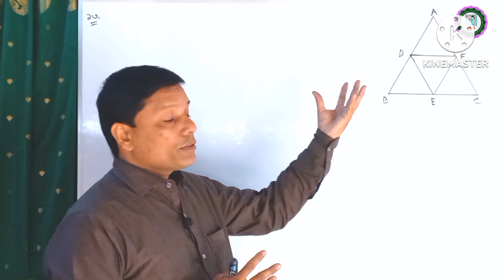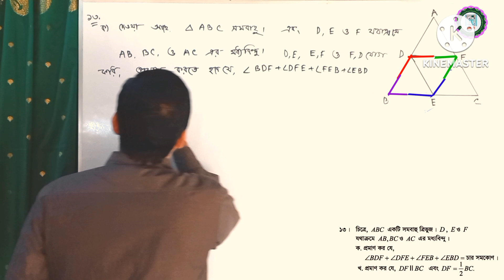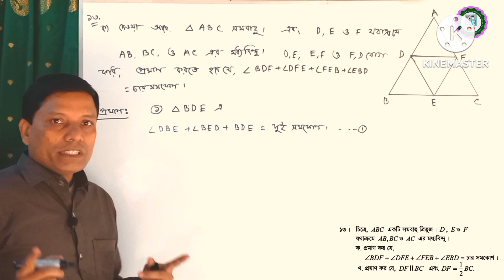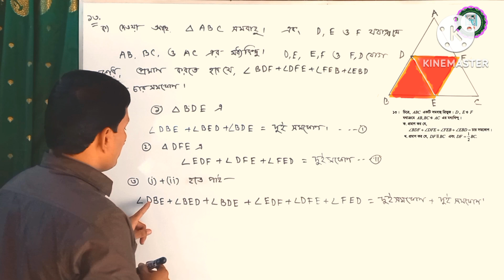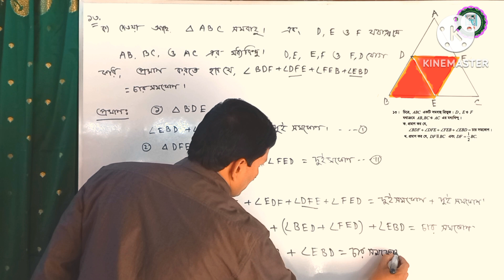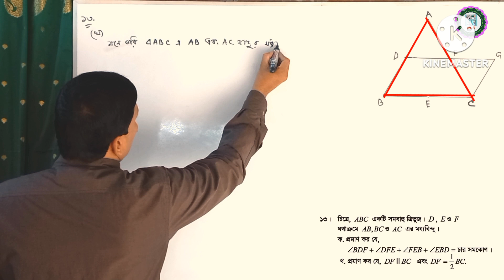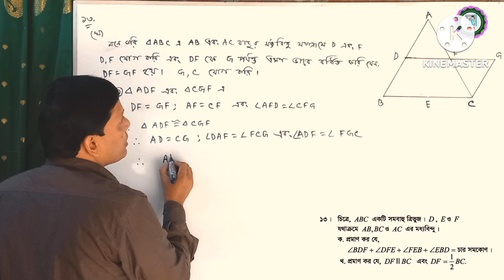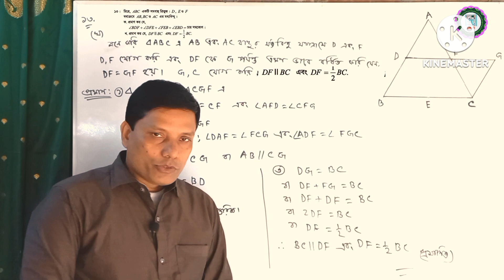অষ্টম শ্রেণির গণিত ৮.১।Class eight math chapter 8.1. Eight math 8.1. ৮ ম গণিত ৮.১। প্রশ্ন নং -১৩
অষ্টম শ্রেণির গণিত সমাধান ৮.১। Class eight math chapter 8.1.class 8 math 8.1.Eight math 8.1. ৮ ম গণিত ৮.১। প্রশ্ন নং -১৩

চতুর্ভুজ এর উপপাদ্য চতুর্ভুজ সংক্রান্ত উপপাদ্য সহজ ভাবে জানতে অষ্টম গণিত জ্যামিতি ৮.১ এর গণিত জ্যামিতি চতুর্ভুজ এর  উপপাদ্যঅনুশীলনী প্রশ্ন   নং ১৩ সমস্যার সমাধান করতে পারবে। চতুর্ভুজ জ্যামিতি এর অনুশীলনী ৮.১ এর প্রশ্ন নং ১৩ এর জেএসসি গণিত অষ্টম অধ্যায়।জেএসসি গণিতের ১৩ নং সমস্যা সম্পূর্ণ সমাধান অধ্যায় ৮। অষ্টম শ্রেণির জ্যামিতি।জেএসসি জ্যামিতি উপপাদ্য বোর্ড বই এর ৮.১ এর ১৩ নং এর  সমাধান ।  Chaturvuj. JSC Math geometry.JSC geometry.Upopaddo 13.Upopaddo JSC Math Quadrilateral.Eight Math chapter 8.JSC Upopaddo Chapter 8.JSC.Math.Class 8.Math Geometry.Geometry.Geometry Math.Quadrilateral Upopaddo.easy math and science,.bipul sir.

তাছাড়া এই অধ্যায়ের ধারণা থাকলে বিভিন্ন চাকুরির পরীক্ষায় আসা বিভিন্ন প্রকার বীজগণিতীয় সমস্যার সমাধান করতে পারবে। এ ছাড়াও ষষ্ঠ, সপ্তম, অষ্টম, নবম- দশম শ্রেণির গণিত ও বিজ্ঞান বিষয়ের সকল অধ্যায়ের পাঠগুলো ধারাবাহিক ভাবে আপলোড করা হচ্ছে। এই চ্যানেলের অন্যান্য ভিডিও গুলো নিয়মিত দেখুন। পাঠদানের ভালো মন্দ যে দিকই খুজে পেলে কমেন্ট করুন। যদি ভিডিও টি খুবই খারাপ লাগে তাহলে ডিজলাইক করুন। আর যদি ভিডিও টি দেখে বিন্দু মাত্র উপকৃত হয়ে থাকেন তাহলে চ্যানেলটিকে সাবসক্রাইব করুন, পাশে থাকা বেল বাটনটিকে চেপে দিন যাতে এই চ্যানেলের নতুন ভিডিও আপলোড করা মাত্র জানতে পারেন। পরিশেষে শুরু থেকে শেষ পর্যন্ত ভিডিও টি দেখার জন্য ধন্যবাদ। ভালো থাকবেন সকলে। ধন্যবাদ।